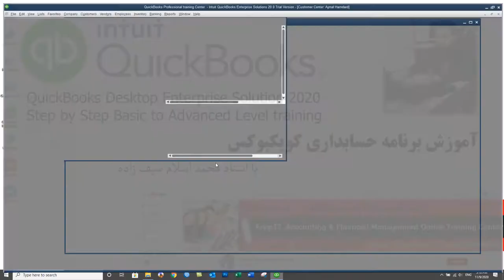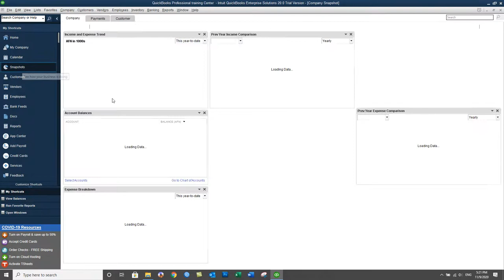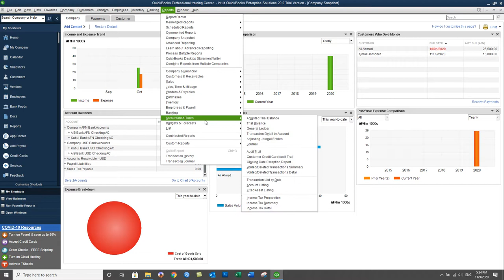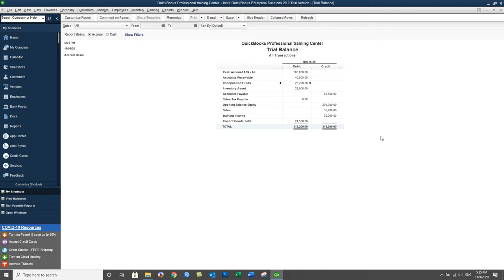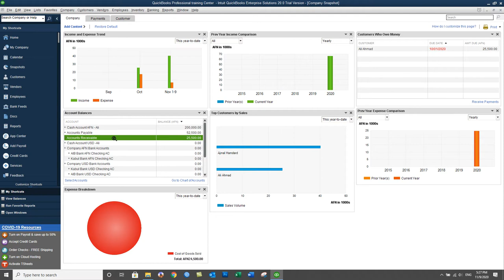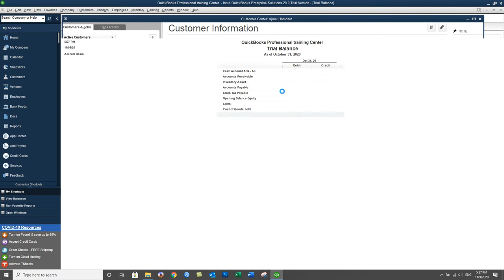QuickBooks 2020 training in Dari- Day35 P2- Receive Payment- receiving Partial Payment from Customer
In this Video you will learn:
How to received Partial Payments from customers in QuickBooks 2020